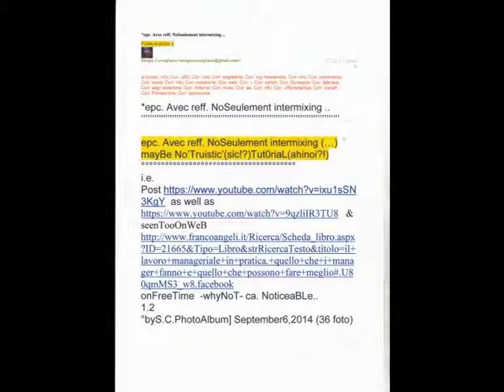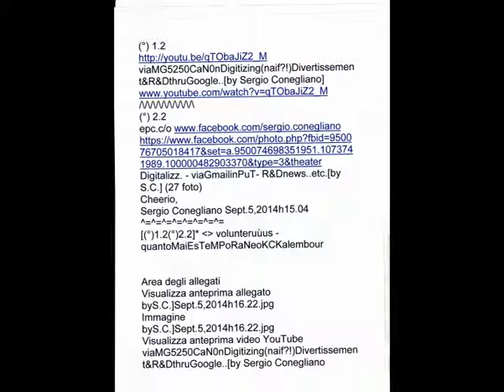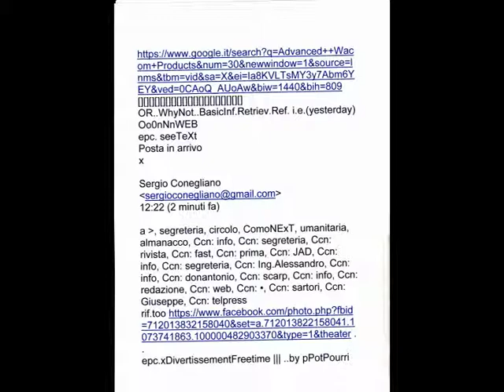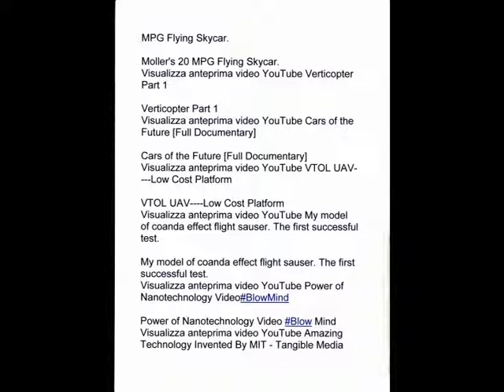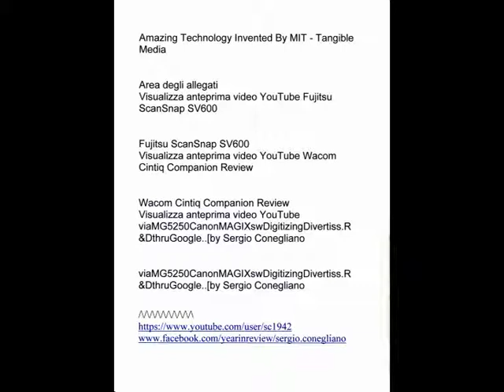NoOnlyIntermixing sed 'DoItYourself' MAGIX Workshop[by Sergio Conegliano]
NoOnly Intermixing sed 'DoItYourself' MAGIX Video deluxe 17 Premium Workshop[by Sergio Conegliano]